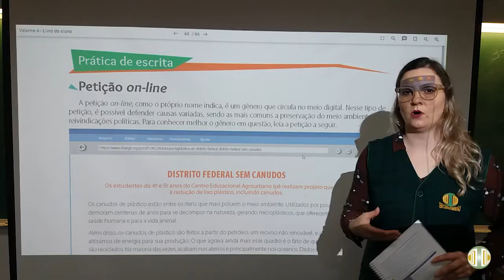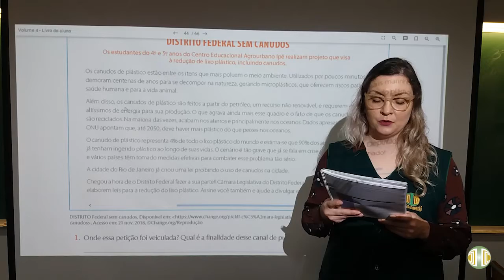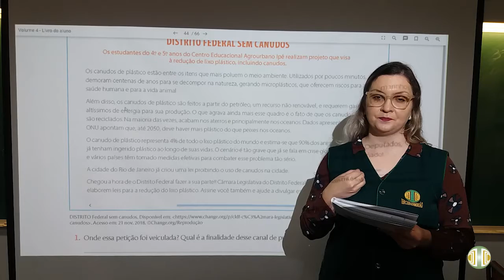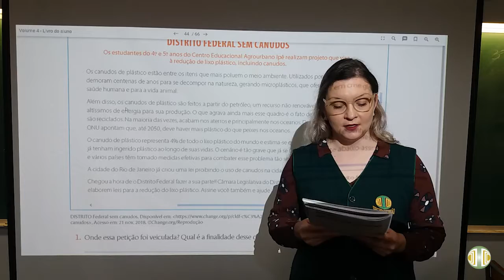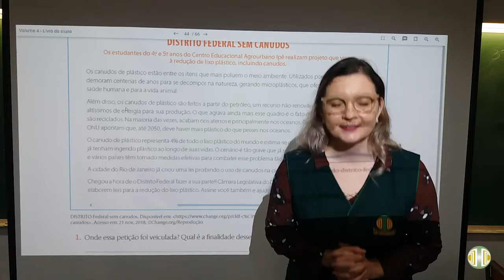8° ANO Produção de Texto Volume 4 Unidade 10 Aula 4